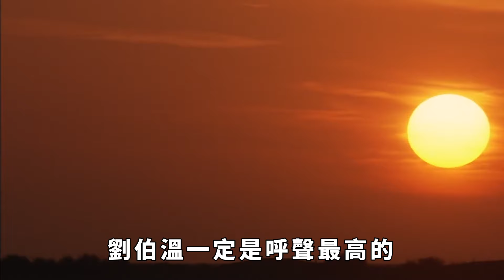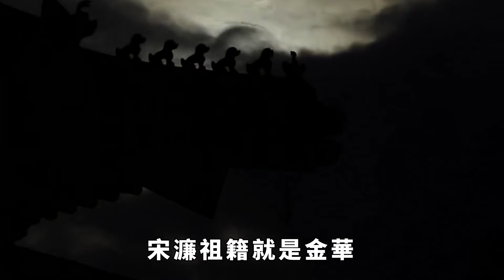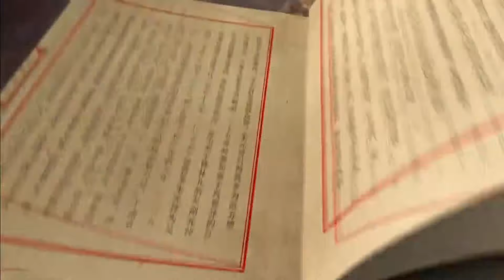明朝突遭大旱，劉伯溫蔔算一卦後說道：殺掉此人便會天降大雨！【史曰館】歷史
「天為帳幕地為氈，日月星辰伴我眠，夜間不敢長伸腳，恐踏山河社稷穿」這是明朝開國皇帝朱元璋寫的一首《天地日月》，從這首詩中我們也能夠看到朱元璋雖然幼時經常露宿野外，但是心中仍然懷有山河社稷。